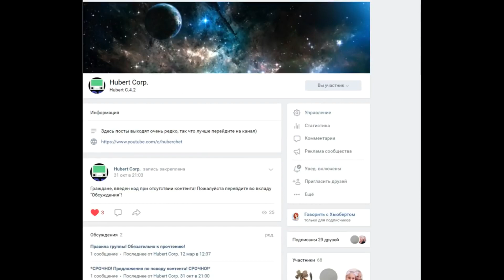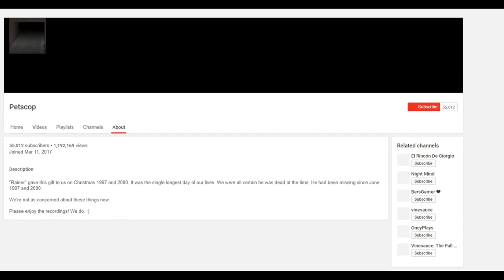Petscop 13 - Разбор вкратце [ПЕРЕЗАЛИВ]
Ролик был выпущен в ноябре 2018 года.